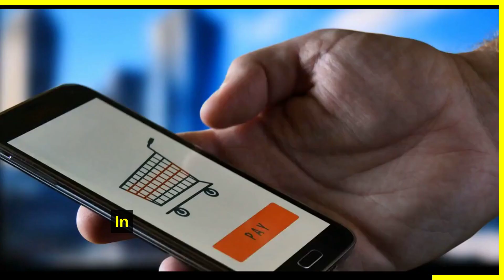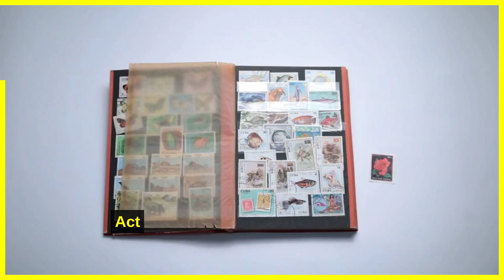Gemini Horoscope - 27 February 2023